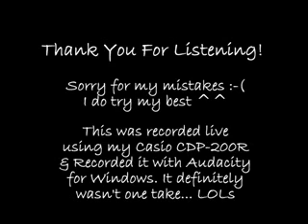Mariang Ina Ko (Piano Solo)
Titik ni Onofre Pagsanghan
Himig ni Manoling Franciso, SJ

Sa 'king paglalakbay, sa bundok ng buhay,
Sa ligaya't lumbay maging talang gabay.

Koro:
Mariang ina ko, ako ri'y anak mo,
Kay Kristong kuya ko, akayin mo ako.

Maging aking tulay, sa langit mong pakay,
Sa bingit ng hukay, tangnan aking kamay. (Koro)

Sabihin sa kanya aking dusa't saya,
Ibulong sa kanya, minamahal ko siya. (Koro)

Your Comments, Favorites, Ratings and Subscription are always highly appreciated.

personal collection but please ask permission from the owner before republishing.

Respect Intellectual Property Rights!